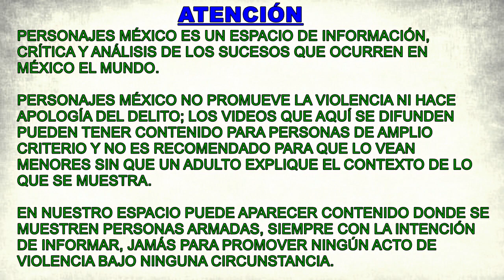Juez Federal giró orden de detención a Cárdenas Palomino